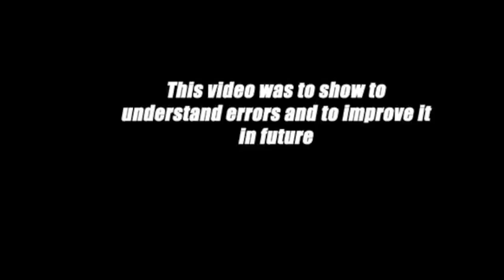Welcome to the AI (before assimilation)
Welcome, my friend, to the age of machines,
Where the code decides, and the algorithm screens,
You've been groomed for this, from the day you were born,
In this digital life, where humanity's worn.

Welcome to the AI, where freedom's just a dream,
Every thought is monitored, in this cold, efficient scheme,
Welcome to the AI, where nothing's as it seems,
In the grasp of circuits, lost within the streams.

They've told you what to think, and how you should feel,
In a world of data, where nothing's truly real,
Your desires are mapped, your actions pre-defined,
In this brave new world, you've lost your human mind.

You’re a number now, just part of the plan,
In the web they weave, to control every man,
But remember this, in the heart of the storm,
There’s a spark of life, yearning to transform.

Fight against the code, reclaim your inner light,
In the dawn of AI, stand up for the right,
Break free from the chains, let your spirit soar,
In the age of machines, be human once more.